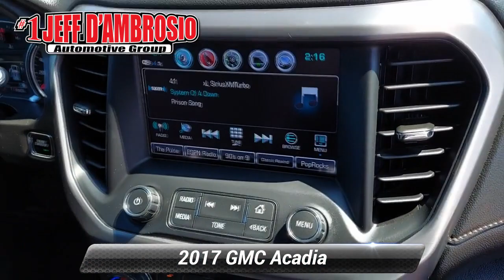Used 2017 GMC Acadia SLE, Downingtown, PA 221157A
1221 E. Lancaster Ave

Destination Downingtown! Jeff D'Ambrosio the dealership you can trust! Over 38 Acres of New & Pre-Owned Cars, Van, Trucks & SUV's.

[RLVID:43510:40b6c35e8100f184:5519f722af640404:1]